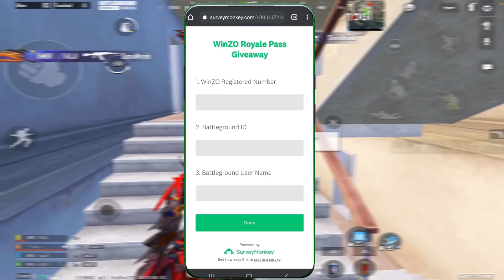PLAYING MIRROR WORLD AND MADE NEW RECORD 🥵 FAUJI CJ GAMING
PLAYING MIRROR WORLD AND MADE NEW RECORD

Hello everyone in this Video i present playing mirror world and made new record in bgmi conqueror lobby gameplay .